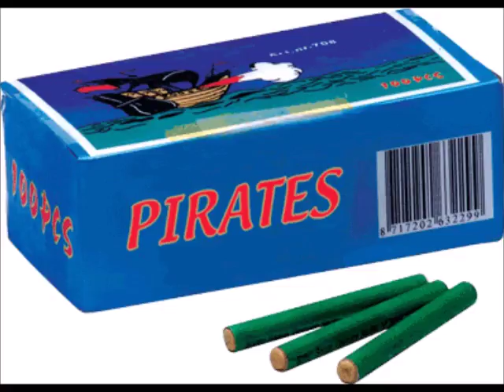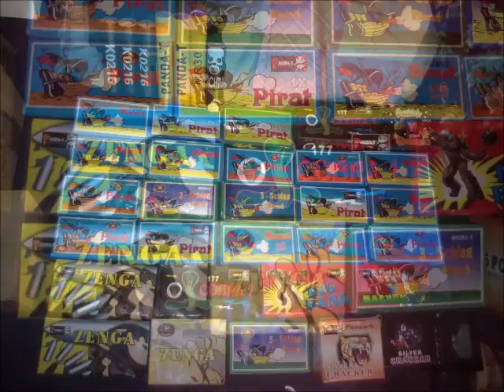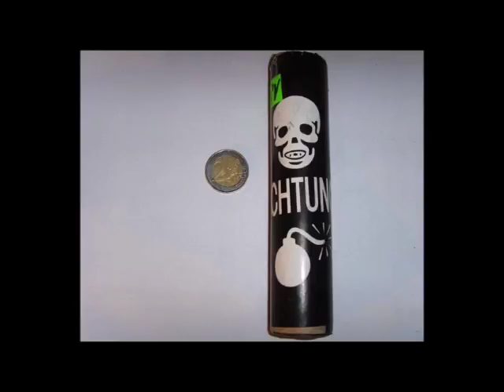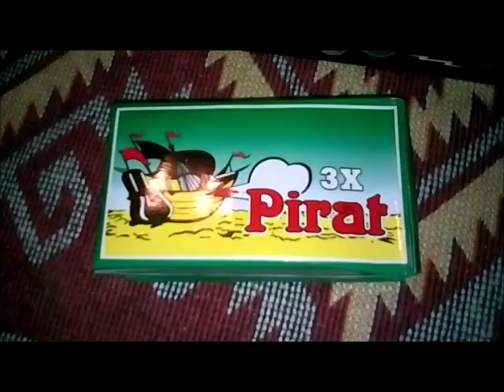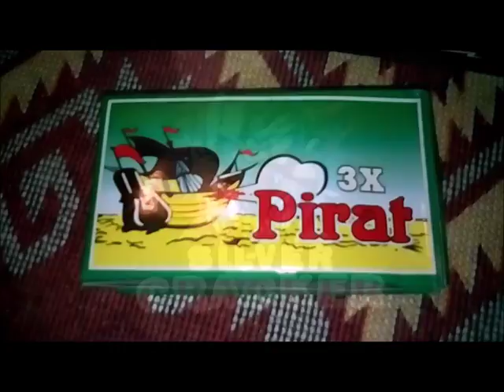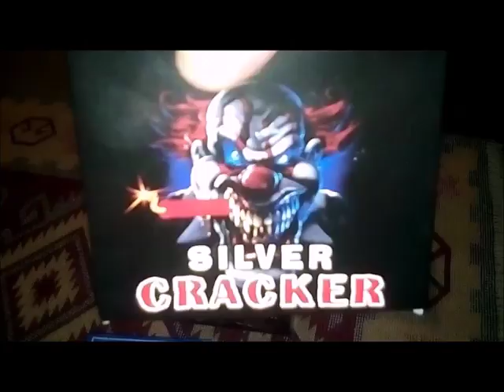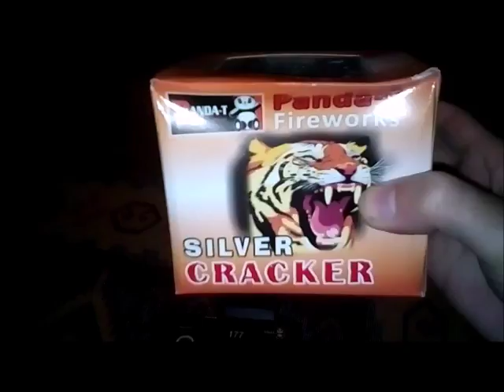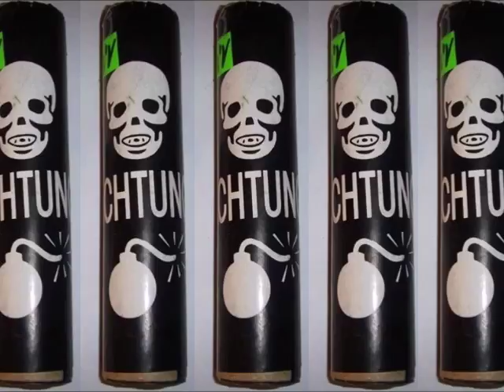PYROTECHNICS !!!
Doggy xXx PYRO-ZOMBY-PIRAT